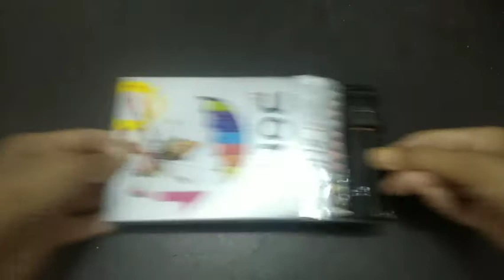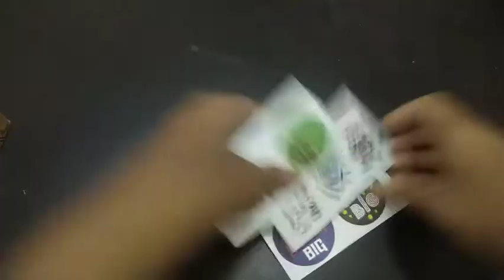stationary collection part 2| craft collection| project material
hey everyone

This part 2 of my stationary collection hope you like

part 1 of my stationary collection

musician:@iksonmusic